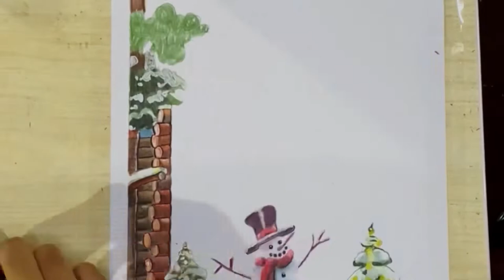Winter Snow | White Christmas Holidays |Relax Speed Drawing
Music

Intro